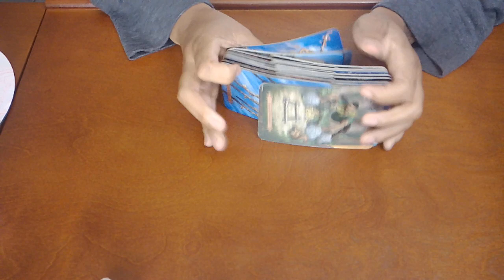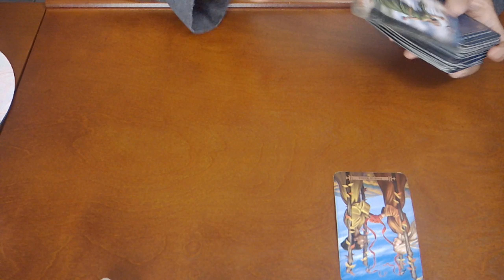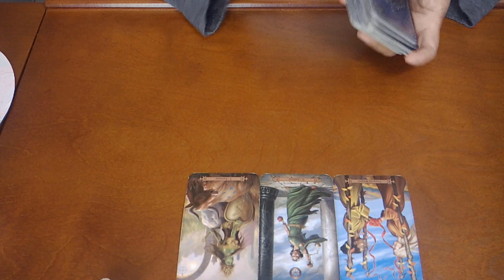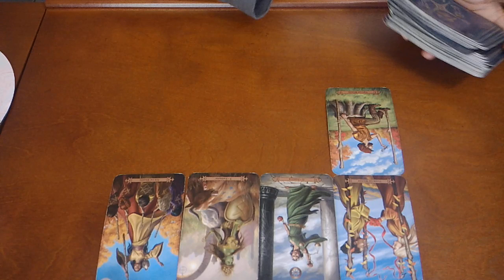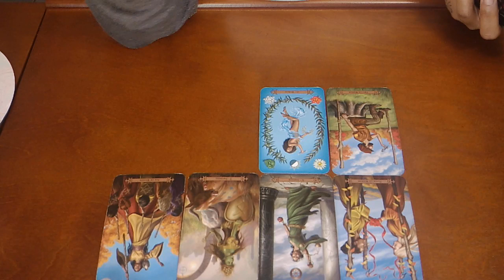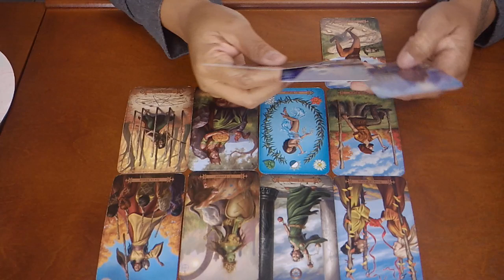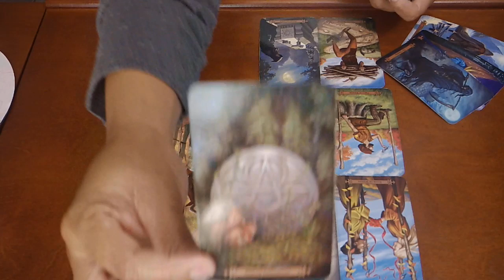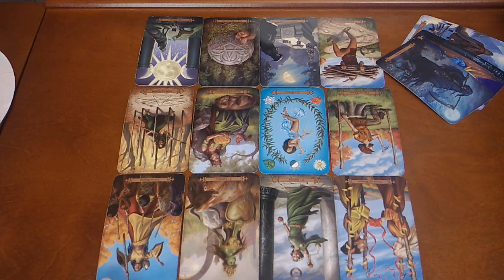CAPRICORN~WHO IS THIS?!~NOV. 8-15